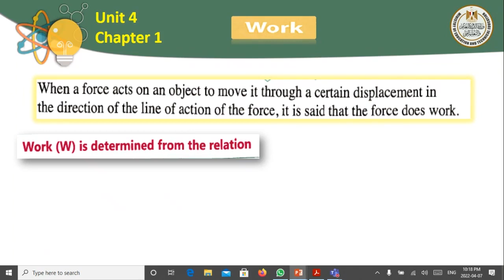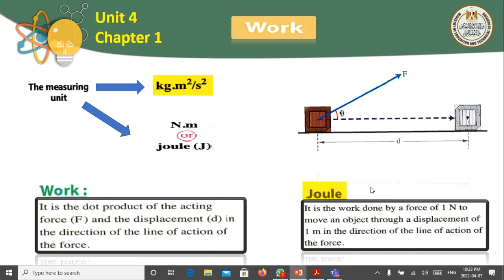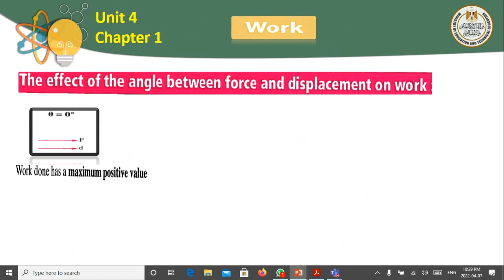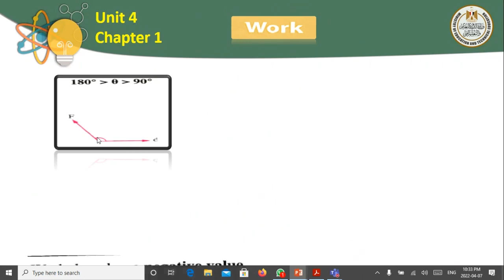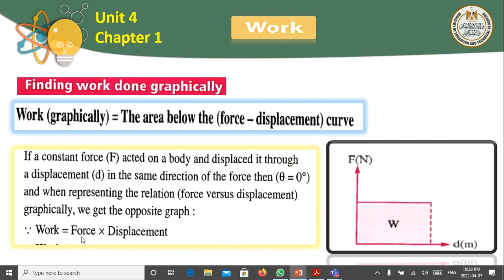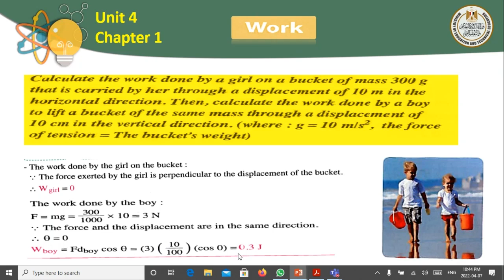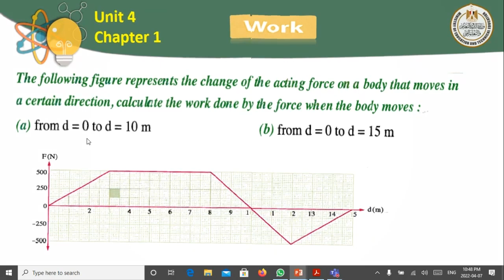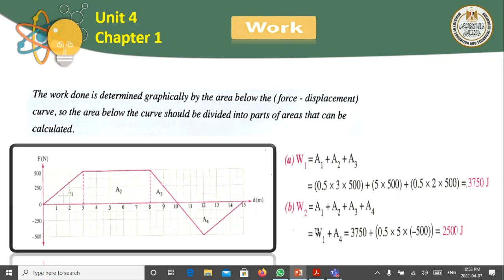فيزياء أول ثانوي لغات Unit 4 lessone one the work